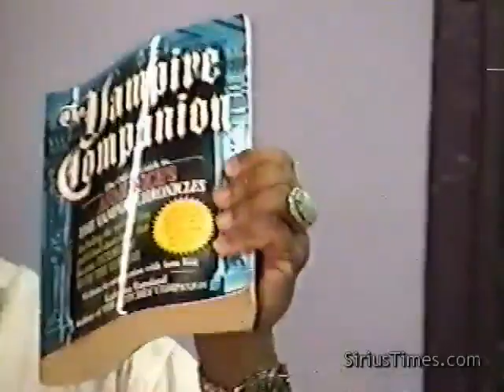Bobby Hemmitt | Cosmic Black Hole of Lost World (Official Bobby Hemmitt Archives) - Pt. 1/2 (8Sep01)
This is a pdf file of a collection of spiritual pictures Bobby compiled in mid-early 2000s. (11x17) size.
Mask of Darkness: An Occult History of Melanin pamphlet by Bobby Hemmitt (21Sep02):
Free SiriusTimes newsletter: (2006 List of Bobby Hemmitt videos pgs. 32-35)

Bobby is at home doing well as of 28Apr19.

8Sep01  Brooklyn, NY Filmed by Minister Brown.

Bobby Hemmitt | Cosmic Black Hole of Lost World (Official Bobby Hemmitt Archives) (8Sep01) - Pt. 1/2